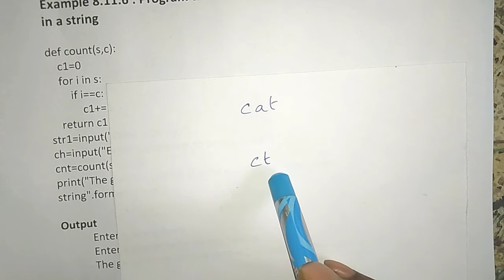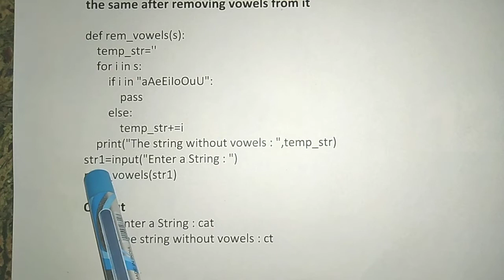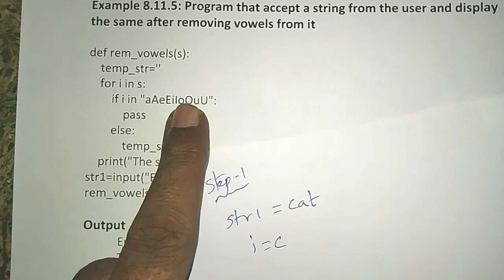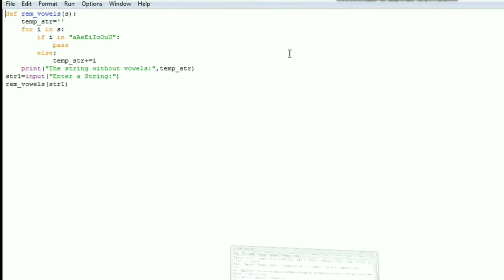12th Computer Science || Chapter 8 || Example 8.11.5 - Program to remove vowels from string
example 8.11.5 - program to remove vowels from string